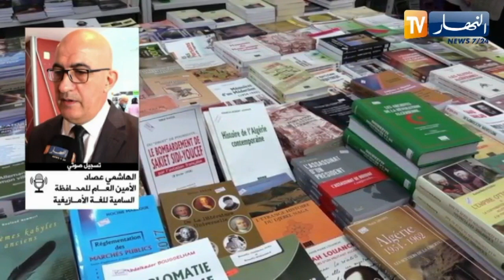فتح باب التسجيلات لجائزة رئيس الجمهورية للأدب واللغة الأمازيغية